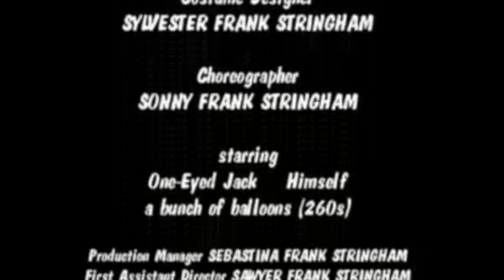One-Eyed Jack Sings "The 'POP' Song"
Just so you know, this movie was made in 2006 and we have come a long way since then when it comes to video, green screen, and editing. So, don't judge too harshly.

Although One-Eyed Jack's eye is made entirely out of balloons, he LOVES the sound of a balloon popping.

As a result, he wrote a whole song about it, complete with backup singers and dancers comprised wholly of long skinny twisty balloons.

The Lyrics to "Pop" Song

1- When I'm movin' along
When I'm going my way
I love to hear a certain sound
That brightens my day.
It's the sound that can scare all my worries from me.
It's the sound of a balloon going P-O-P!

(Bridge)
Pop pop pop pop pop pop pop pop pop pop,
Pop pop pop pop pop pop pop pop pop,
Pop pop pop pop pop pop.

2- It's amazing to me
And it should be to you
What the sound of a balloon and
Some blowing can do.
Though it's rubber and air, I don't want it to stop,
It's the sound of a balloon going pop pop pop!!

(Tap dance number with One-Eyed Jack and the Balloons)

3- So when I'm feeling down,
But I want to be glad,
I think in my life, all the
Good times I've had...
And I never forget, on my list, at the top,
Is the sound of a balloon going pop pop pop!

(spoken) Take me home, mama!!

(Bridge)
Pop,
Pop,
Pop,
Pop,
Pop!

(spoken) Oh, I love that sound so much...

It's more for the entertainment of it all.

One-Eyed Jack's eye is made ONLY of balloons (a special design by S. Frank Stringham). This movie was made for a balloon jam a long time ago.